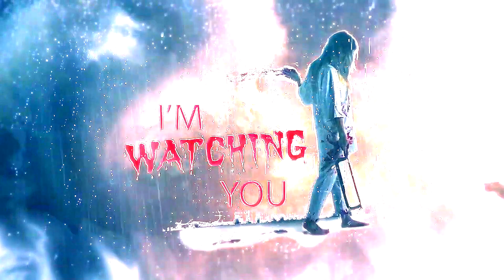Wesker Makes Survivors Rage Quit Easily...